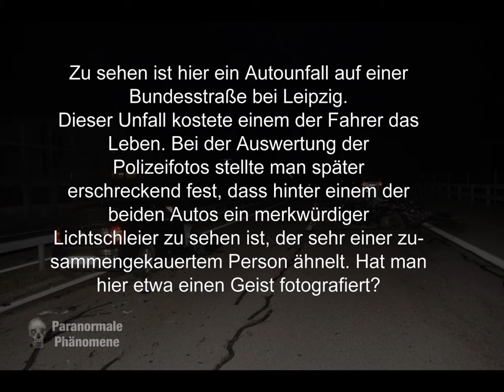Geist erscheint nach Horrorunfall